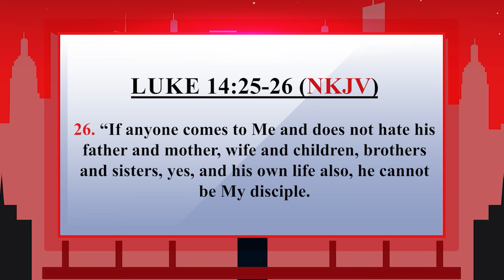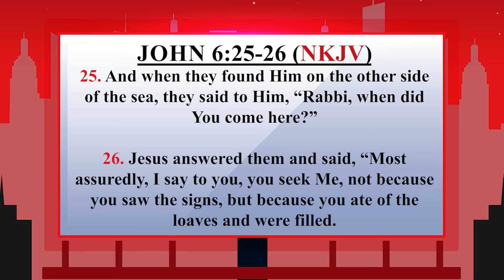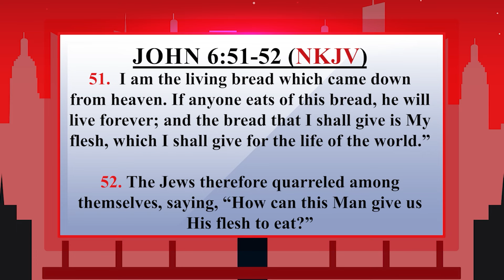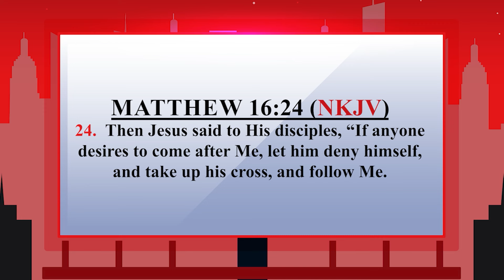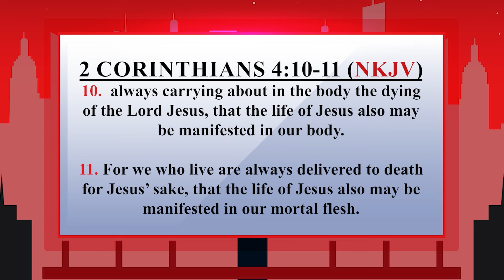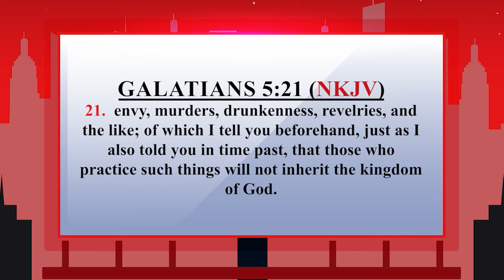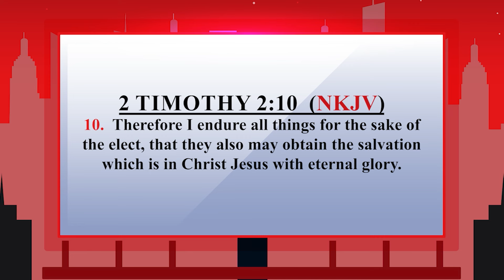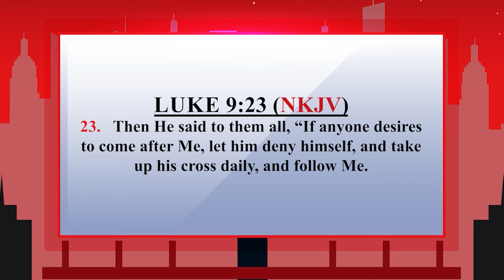Man In Christ || The Making of Disciples 2 - Pastor Reinhard Munuve